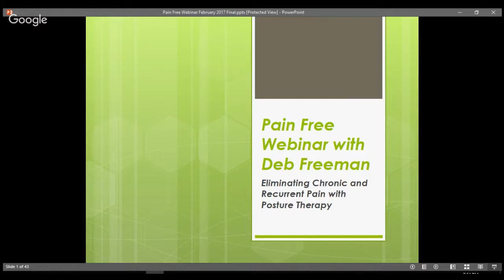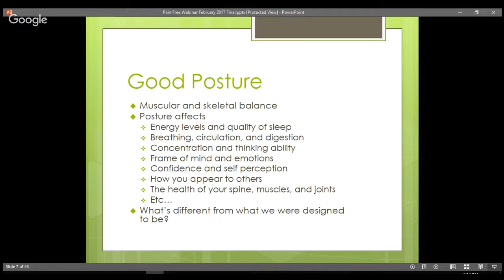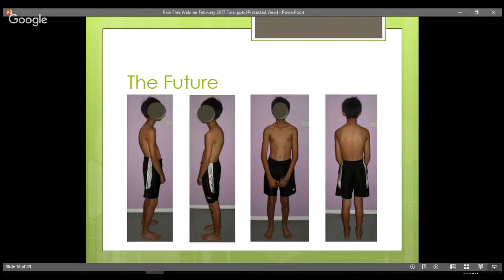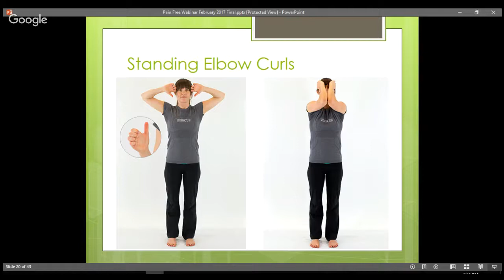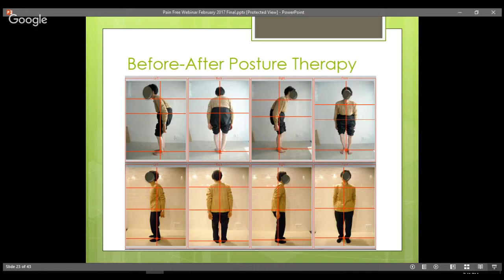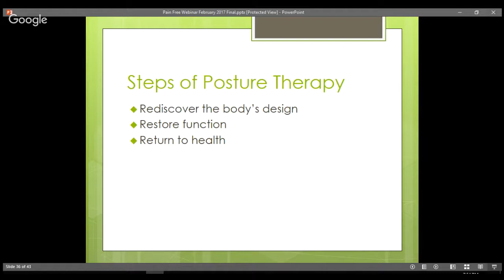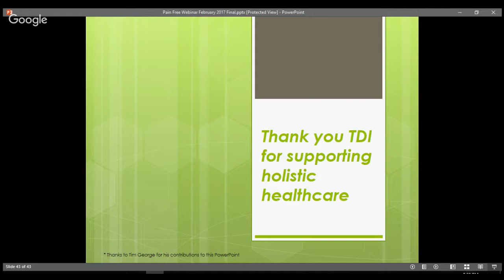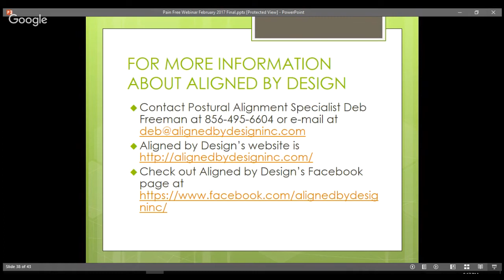"Eliminating Chronic and Recurrent Pain with Posture Therapy" with Deb Freeman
The human body was designed to move with great functionality, free of pain. If you are experiencing pain, don’t just silence the pain. Instead, listen to the pain because it is your body’s voice. The pain is only a symptom of the problem.